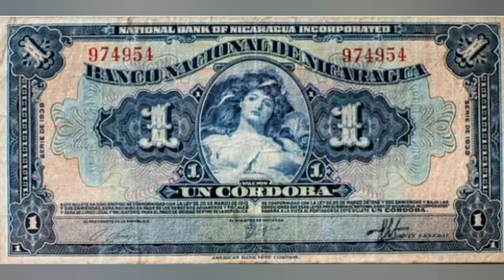Lo que no sabes de Nicaragua, la tierra de la Miss Universe 2023 Sheynnis palacios cornejo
Vídeo curioso

Déjame en los comentarios que tipo de videos quieren que les haga⚡y yo con gusto les estaré grabado Sus videos ... gracias ⚡ Los amo

sigueme para más vídeos